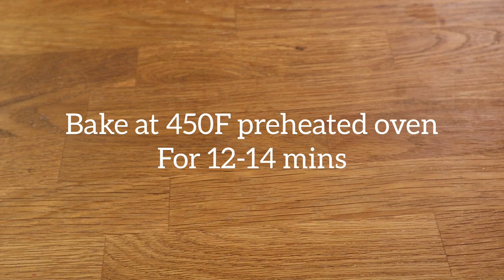Sourdough Soft Pretzel | Cinnamon Sugar Soft Pretzel | how to shape soft pretzel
Now you can make this treat at home. The soft and chewy texture that will make you want more and more...

Here’s the formula for the instant yeast version

Soft Pretzel

600 gr bread flour
370 gr water
12 gr sugar
10 gr yeast
60 gr butter
10 gr salt

For daily baking and cooking please visit my Instagram account @memelmelmel.